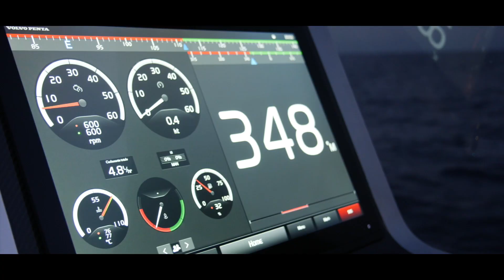EVO R6 OPEN EVO YACHTS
Evo Yachts presents the world premiere of Evo R6 Open at the Cannes Yachting Festival 2020.

Signed by designer Valerio Rivellini, the new 18-meter motor yacht is the open version of Evo R6, the successful R_Line  flagship launched last year, also at Cannes, from which it inherits the elegant design and flexible spaces.

Compared with the classic version, the new R6 Open features a steel roll-bar in place of the t-top, consisting of a suspended wing that connects the two uprights. The resulting design has sporty, flowing lines that perfectly convey a feeling of lightness. And this focus on lightness is also clear to see in the details, like the decision not to place the antennas on the wing itself, but in a rais ed position above it, so that they become an integral part of the structural design.

A retractable bimini provides shade for the pilot seat and the forward section of the cockpit, which is fitted out with a big dining area and illuminated at night by courtesy lights on the roll-bar, in an evocative play of light. This outdoor area is joined by three more: from the spacious forward sunbathing area with facing bow seating, to the sunpad island in the beach lounge, and finally the modular swim platform in the stern, with its multiple uses.

Like all the models in the Evo Yachts range, the beach lounge area is the stand out feature on the boat, not least because of the yard’s signature “XTension” bulwarks system, which opens out sideways in a matter of seconds to increase the available space by 40%. The central sunpad is spacious enough to house a 2.85-meter tender beneath it.

The layout of Evo R6 Open is an invitation to socialise and relax in an immersive experience, at one with the natural environment. Despite being a pure open, the below deck area offers every comfort and plenty of headroom, with a layout that features a dinette, the owner’s cabin, two doubles for guests in the stern, and two bathrooms.

With two possible engine configurations, a pair of Volvo Penta IPS 800s or 950s, Evo R6 Open has a top speed of 35 knots and a range of 280 miles.

Yacht Club
di Emanuele Zenoni Il canale dedicato al mare e alla nautica.
Barche, Prove barche a motore, Gommoni, Yachts, Mega Yachts, Accessori, Dove Navigare e molto altro ancora….

Alle domande più interessanti risponderò tramite un video.